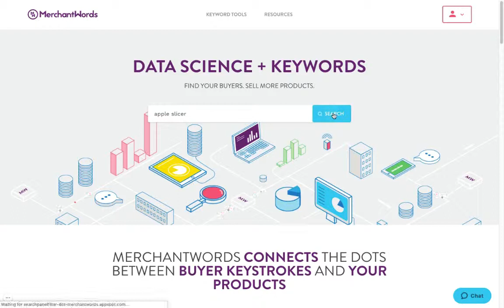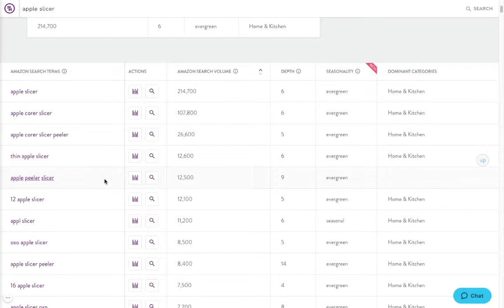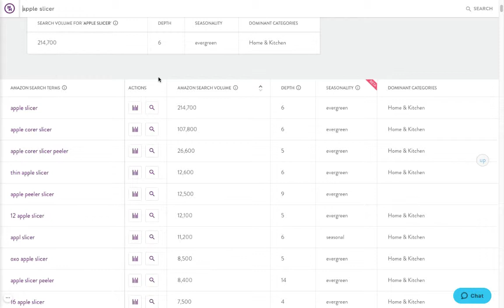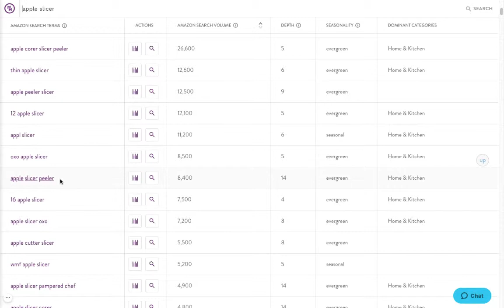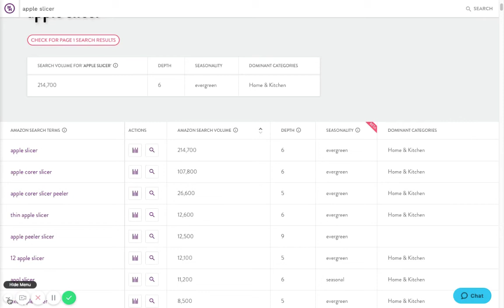How to Use MerchantWords' Amazon Keyword Tool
MerchantWords’ keyword database gives you access to millions of regularly updated keyword searches, ranked by search popularity and volume, from Amazon customers in 11 Amazon marketplaces. Some plans also allow ASIN lookup searches for a comprehensive overview of top-ranking keyword phrases and key performance metrics for the best-selling Amazon products. Let's take a look at how MerchantWords' classic Amazon keyword tool works.

✅✅ABOUT MERCHANTWORDS ✅✅
Since 2012, MerchantWords has helped over 80,000 entrepreneurs discover new opportunities, achieve successful product launches, and run profitable advertising campaigns online – on Amazon and beyond.

We have the most accurate, extensive database of shopper keyword search data available today, incorporating all possible search phrases. That’s over 1.6 billion searches that we’ve collected since 2012!

We’ve been collecting real shopper data (not pay-per-click data) directly from Amazon for longer than any other company. We refresh our entire data set more frequently than any of our competitors, and our proprietary algorithms allow us to reveal shopper trends and highlight opportunities more quickly and accurately than anyone else.